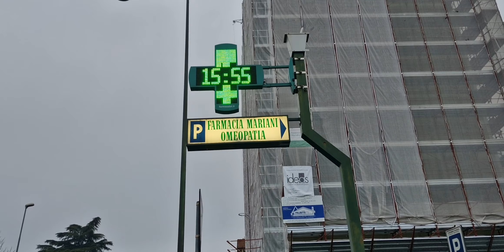Buongiorno a tutti quanti venerdì 30 12 22